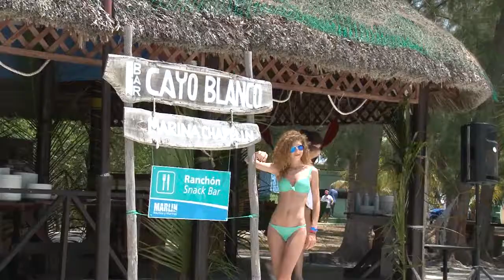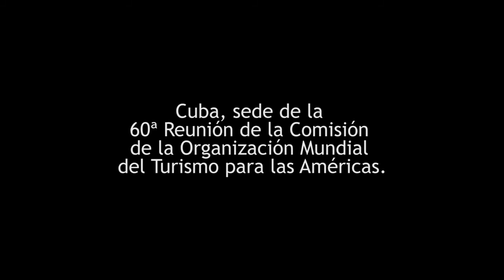Video Promocional Cuba MINTUR